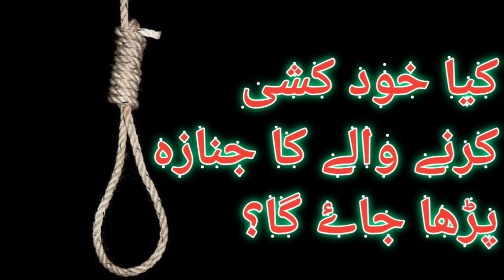Kya Khud Kushi Karne Walay Ka Janaza Parha Jae Ga || Allama Asif Iqbal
کیا خود کشی کرنے والے کا جنازہ پڑھا جاۓ گا؟
کیا شراب پینے والے کا جنازہ پڑھا جائے گا؟
کیا چرس پینے والے کا جنازہ پڑھا جائے گا؟
اس کلپ میں اس کا جواب سنیں اپنے علم میں اضافہ کریں جزاک اللہ خیرا۔۔۔

Silsila...👇

Mahana Sawal o jawab nishist

Recording...👇

Allama Asif Iqbal Madni Sahab Ki Team

Editing YouTube Channel...👇
Daniyal Firdous Attari

ہمارے چینل کو سبسکرائب لازمی کریں۔۔۔
 جزاک اللہ۔۔۔